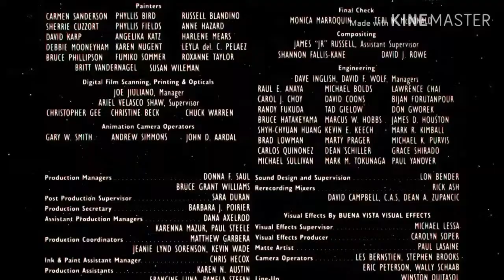The Best Of My Videos In August 2019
Timestamps:

0:00 Intro
0:11 Puyo Puyo Characters With Their Favorite Super Mario Characters
0:25 Peter Griffin Gets "Sailor Moon Crying" The Ringtone As A New Ringtone
0:46 Roger Rabbit Screaming Compilation
3:51 Sailor Moon Throws A Temper Tantrum
6:23 Sailor Moon S - Sailor Chibi Moon Speech

Also, here are the following requests from YouTubers I can upload in the future:

I will work on the videos I'm uploading on September 2019.